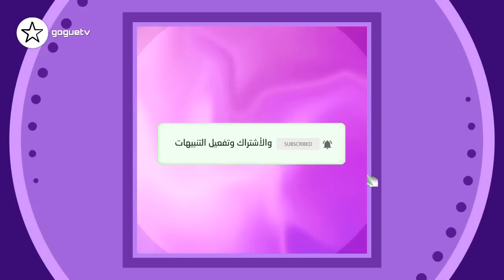حرب بين جواني و بيسان و نور ستارز باغنية جديدة و عودة دايلر لليوتيوب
حرب بين جواني و بيسان
 نور ستارز باغنية جديدة
عودة دايلر لليوتيوب